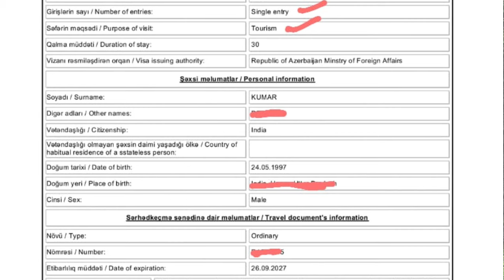Salary 60 thousand rupees per month in packing job in Azerbaijan company. Azerbaijan work visa.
अज़रबैजान कम्पनी में पैकिंग जॉब में सेलरी 60 हजार रुपए महीना।

Salary 60 thousand rupees per month in packing job in Azerbaijan company.